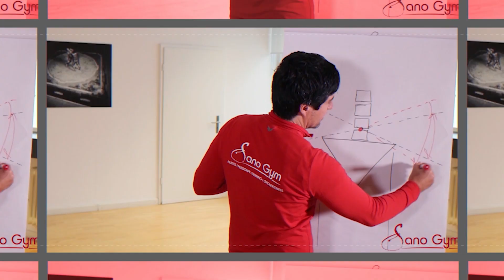Kalorienverbrauch manipulieren - 99% machen das falsch│ SanoGym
Kalorienverbrauch - 99% machen das falsch - Nutze diesen Trick!
Kennst du deinen Kalorienbedarf?
Falls nein, sieht dir unbedingt dieses Video an.
Falls ja, sieh dir unbedingt dieses Video an, um zu erfahren, wie du ihn zu deinen Gunsten manipulieren kannst 😉

Bombenfeste Motivation für dein sportliches Ziel - Sichere dir hier den gratis Audiokurs:
Nach 5 Lektionen á 3-9 Minuten, wir dein Schweinehund zum braven Hündchen.

00:00 Intro
00:24 Erklärung
01:28 Wie setzt sich der Kalorienverbrauch zusammen?
05:40 Meine Empfehlung
06:16 Outro